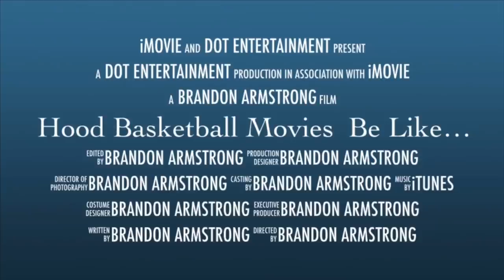Hood Basketball Movies Be Like… | BdotAdot5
▼ Let me know who I should impersonate!

About BdotAdot5:
NBA Impersonator, comedian, YouTuber, basketball player. I love to make videos, talk about basketball, and share my love for the game with the world.